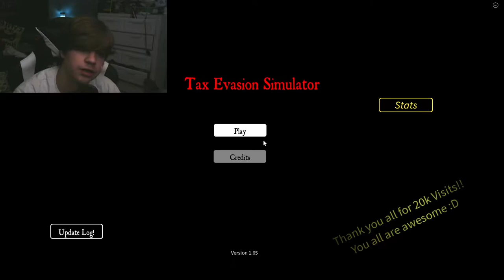Roblox TAX EVASION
i uploaded this to the wrong channel lol

My keyboard!